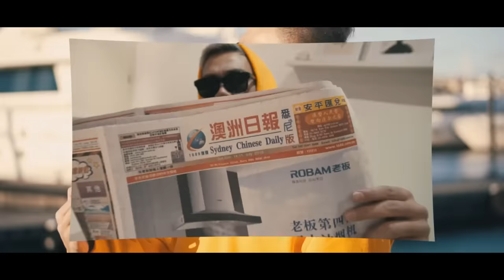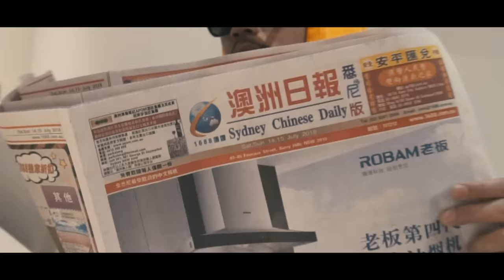ROY RICARDO - BARANG KW ( OFFICIAL MUSIC VIDEO )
ROYAL MUSIC PRESENTS:
ROY RICARDO - BARANG KW IS OUT NOW

RBT Code
Indosat : ketik SET(spasi)ROYRIC sms ke 1818
Hutch : ketik ROYRIC sms ke 1212
XL : ketik ROYRIC sms ke 1818
Telkomsel : ketik ROYRIC sms ke 1212

Produced by ROYAL MUSIC ENT.

COPYRIGHTS 2018 BY WARNER MUSIC INDONESIA